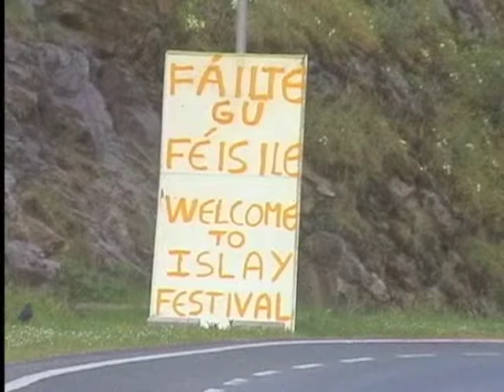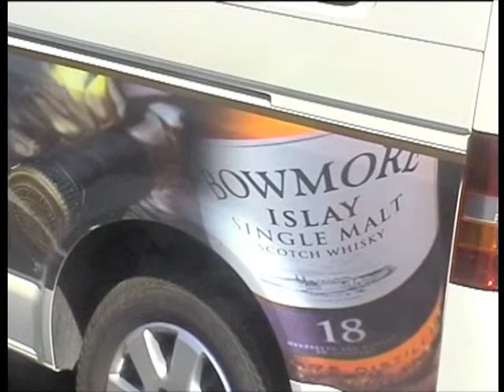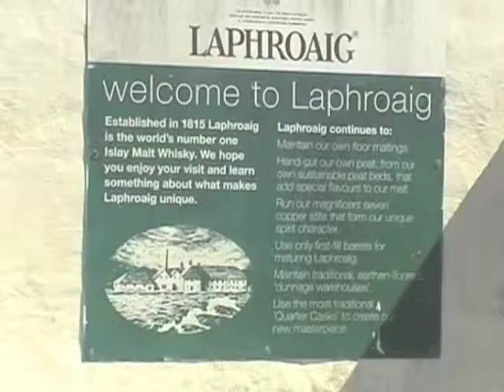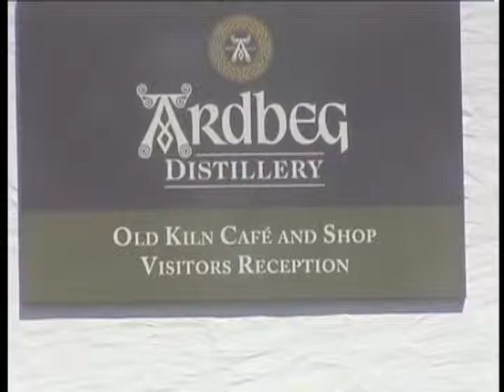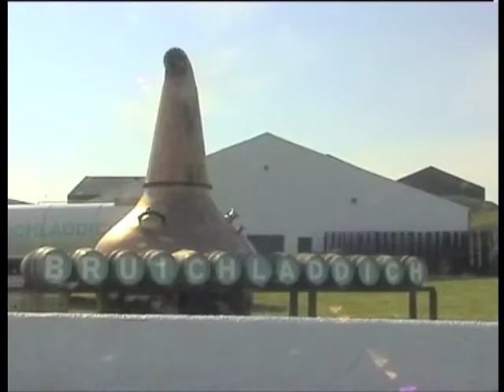Auf nach Schottland - 3. Islay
Eine Überfahrt und ein eintägiger Aufenthalt auf der Whisky Insel Islay zur Festival Zeit.
Unser Whisky Experte klärt Sie auf über Single Malts und deren rauchige Torfanteile in ppm.